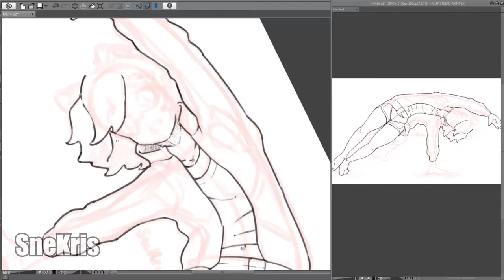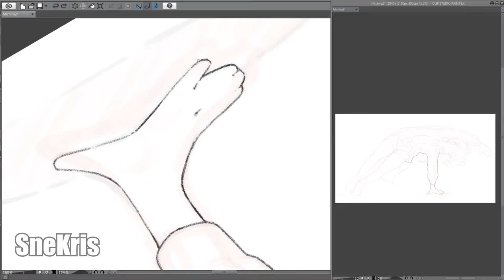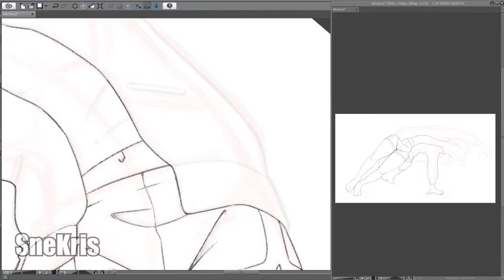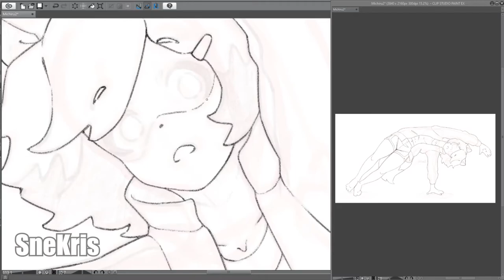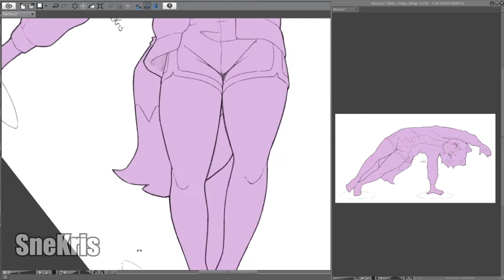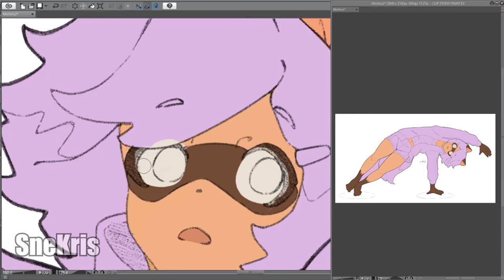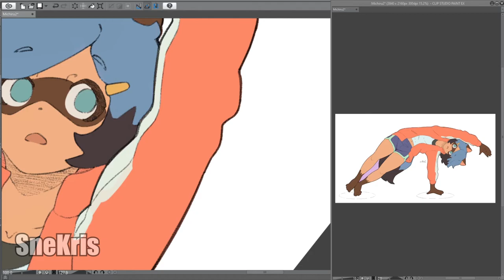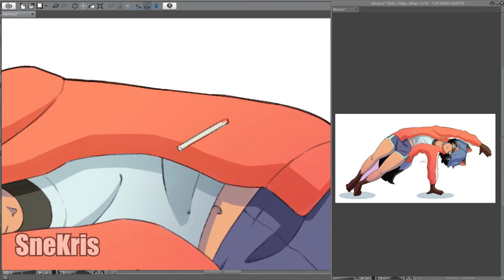Michiru Kagemori Speedpaint | BNA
- 0:00 Mink - BNA OST
 - 1:52 Alan - BNA OST
 - 3:36 Funny - BNA OST
 -  5:43 Charm and Beauty - BNA OST